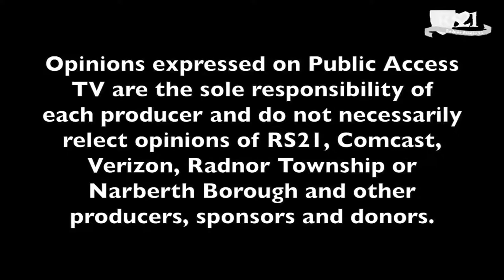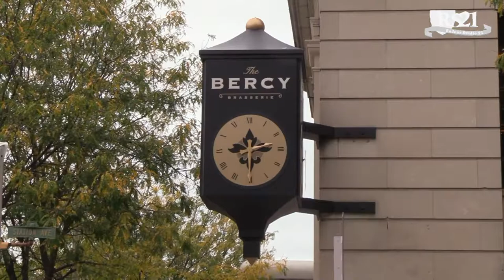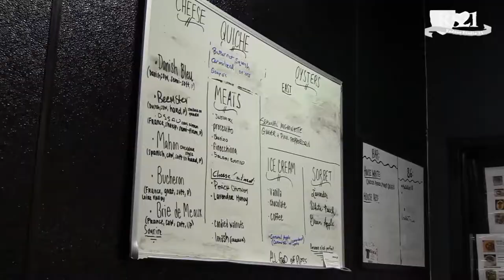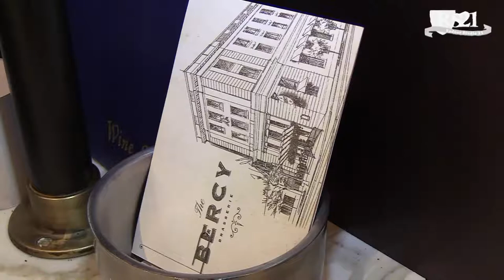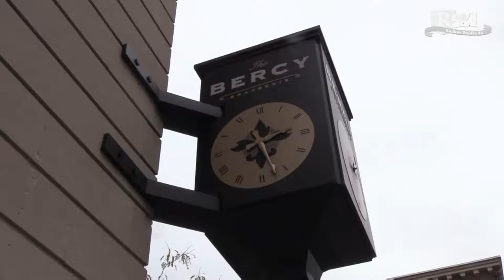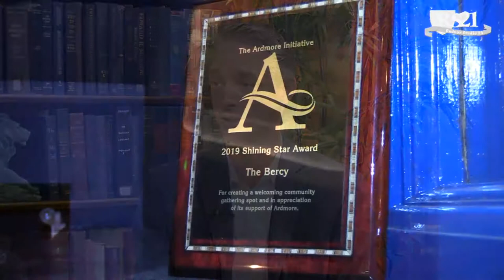Taste of the Main Line - The Bercy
Host Alice Dagit previews the March 2020 Taste of the Main Line fund raiser. The program annually raises funds for The Emergency Aid of Pennsylvania Foundation by celebrating the culinary tastes of residents along Philadelphia's Main Line. Alice welcomes Justin Weathers, co-owner of Ardmore's award-winning french restaurant The Bercy.